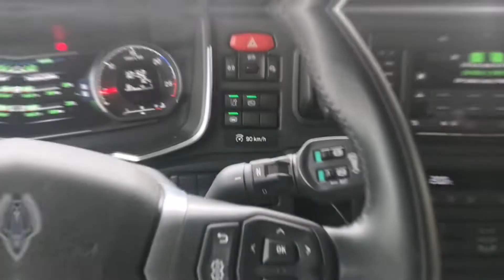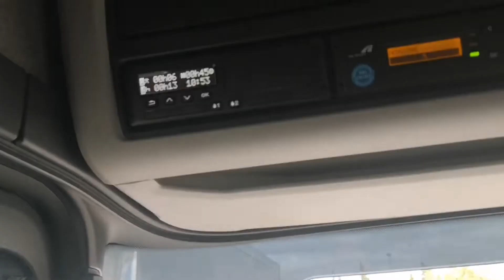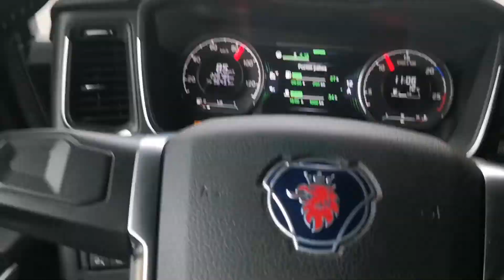WYPRAWA DO SERWISU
Witaj! Serdecznie w kolejnym odcinku z mojej nowej firmy tym razem trochę z mojego dnia pracy dziś jest to akurat trasa ok 100km na servis SCANII zalajkuj Skomentuj udostępnij! Pozdrawiam 😁 👍